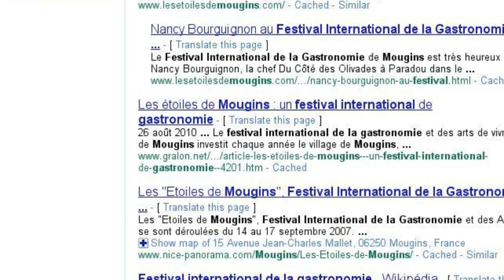Les Etoiles de Mougins vous disent MERCI !